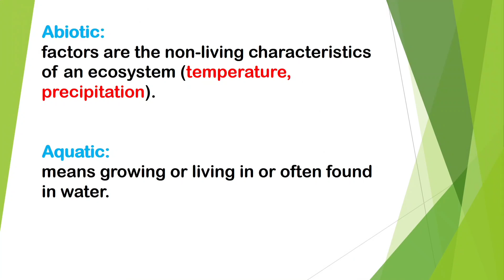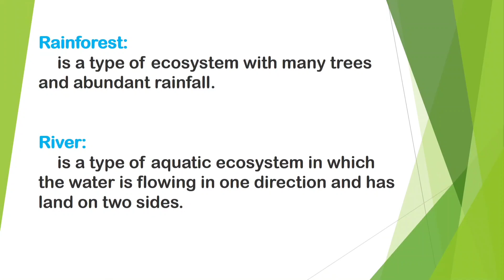Ecosystem Important Terms & Concepts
Any queries Online Or offline study ke liye contact karen.